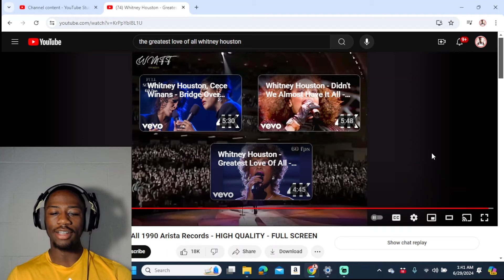WHITNEY LYRICS ON THIS SONG ARE 🔥!! WHITNEY HOUSTON - GREATEST LOVE OF ALL 1990 REACTION